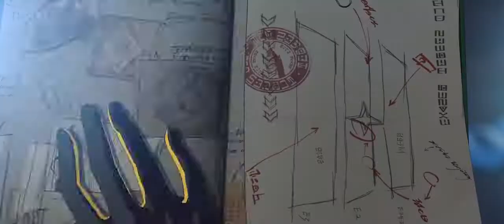Psychic Detective Senna | League of Legends: Wild Rift